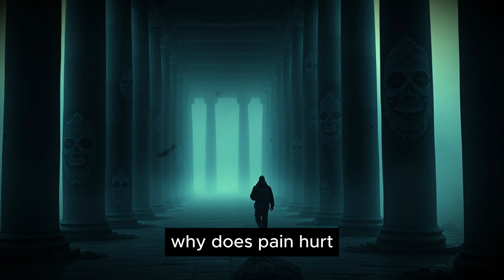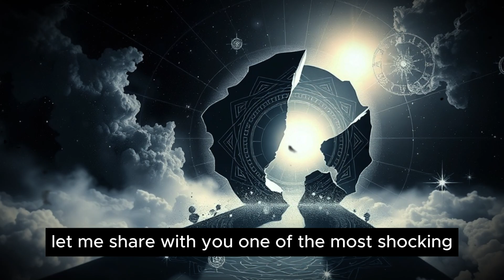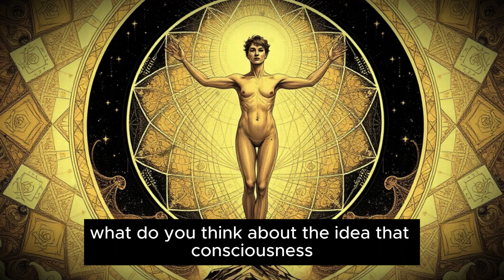The Mind Bending Truth About Consciousness That Science Can't Deny Anymore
Discover how cutting-edge science is revolutionizing our understanding of consciousness. From quantum physics to neuroscience, researchers are finding evidence that consciousness might be fundamental to reality itself, not just a product of our brains. Learn about the groundbreaking double-slit experiment, Integrated Information Theory, and how ancient wisdom traditions align with modern scientific discoveries. This mind-expanding exploration challenges traditional views of consciousness and offers a new perspective on your place in the universe. Perfect for those interested in quantum physics, consciousness studies, neuroscience, and the intersection of science and spirituality.